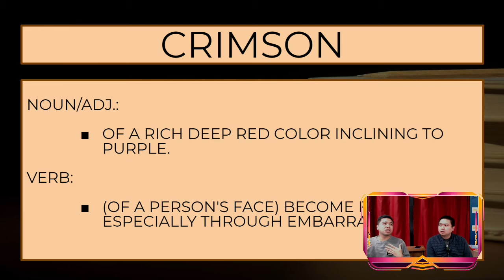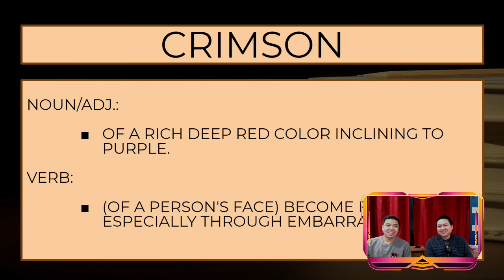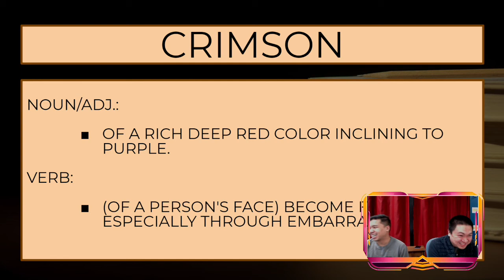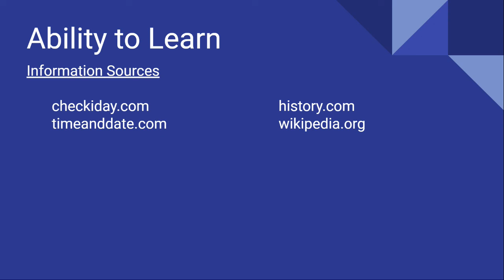Discovery Day Program Show 2021-10-22